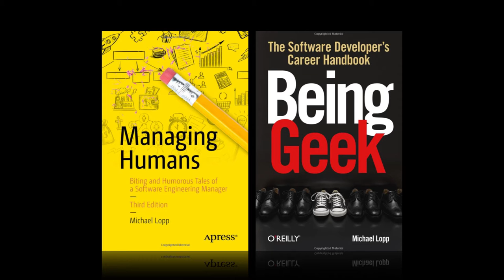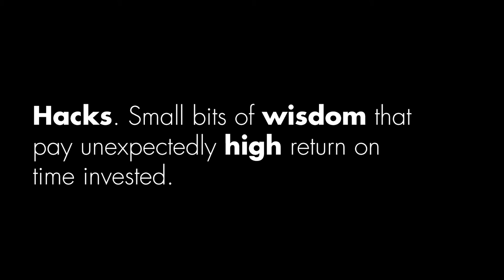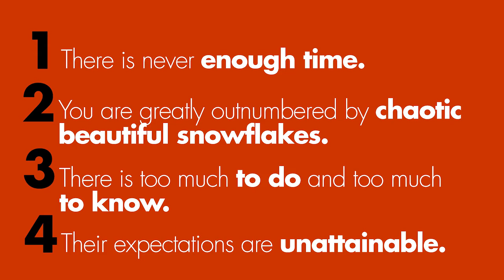The Impossible Job // Michael Lopp // Calibrate 2016 (1/9)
"The Impossible Job" - Michael Lopp, Slack, VP of Engineering

"In this talk, we'll walk through a finite set of hacks that you can instantly apply to your day to help be a better leader."

Michael is a Silicon Valley-based engineering leader who builds both people and product at companies such as Borland, Netscape, Palantir, and Apple. While he's not worrying about staying relevant, he writes about pens, bridges, people, poker, and werewolves at the popular weblog, 'Rands in Repose'. He currently works as the VP of Engineering at Slack in San Francisco.

Calibrate is a conference for new engineering leaders hosted by seasoned engineering leaders. Organized and hosted by Sharethrough, it was conducted on September 30, 2015 and September 30, 2016 in San Francisco, California.